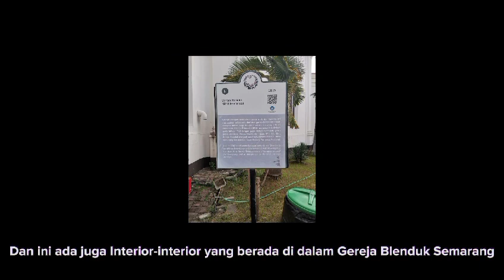Vlog Wisata Gereja Blenduk Semarang SMP IT USWATUN HASANAH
hai teman-teman tolong bantu suport chenle aku ya , soalnya baru pertama kali bikin video terimakasih